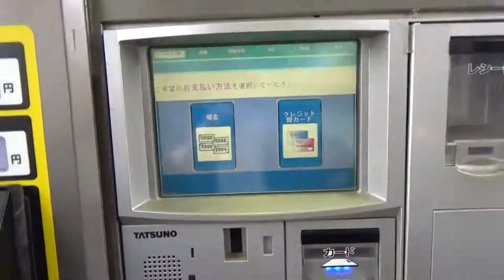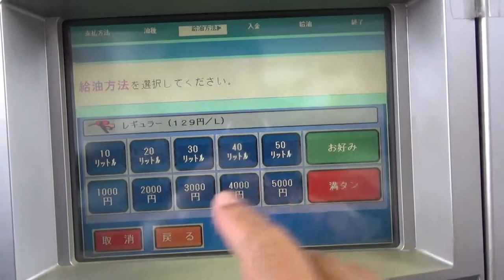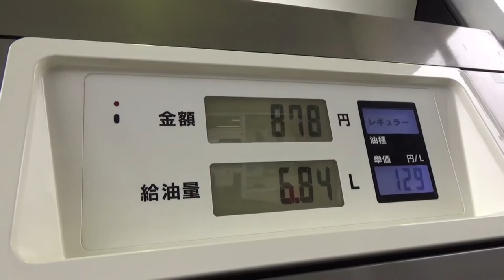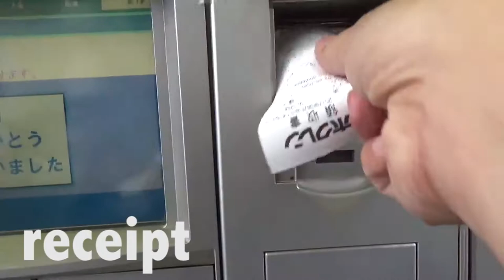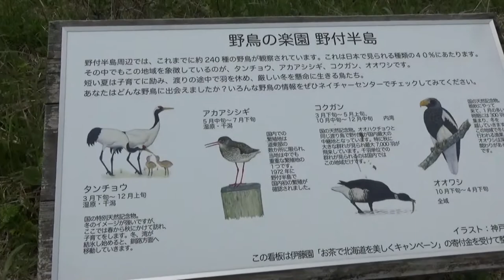HOKKAIDO.【北海道】. Gas Station and Notsuke Peninsula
This video shows How to use a vending machine of Gas Station and go to Notsuke Peninsula.
トドワラ観光予定の海外在住の皆様へ　ビデオをご覧頂けたらおわかりのように、世界的な絶景であったトドワラは、ここ数年の爆弾低気圧の影響でほとんどその姿は失われました。ただし、丹頂は毎回、発見します。